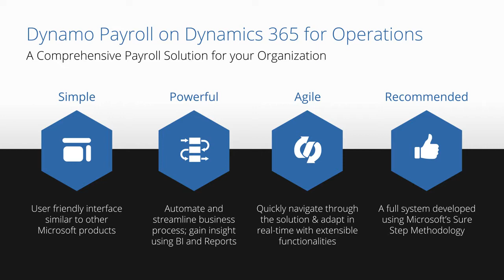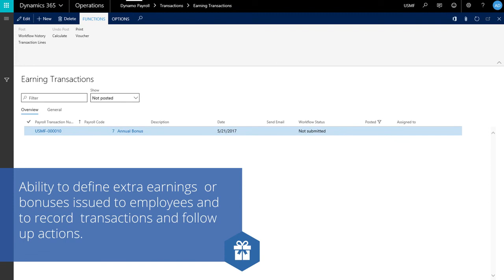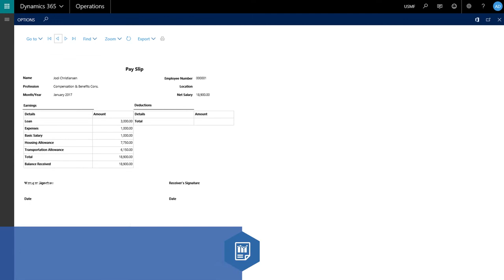Dynamics 365 HR & Payroll GCC Market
HR & Payroll Solution offered by Business experts on Microsoft Dynamics 365.